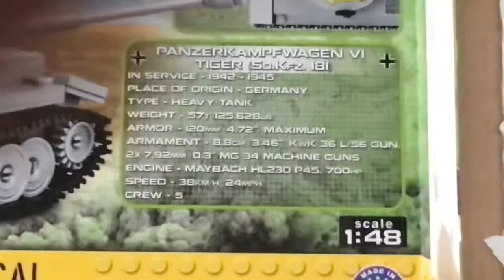My German Lego Showcase